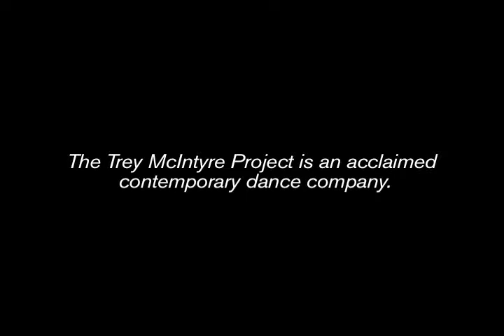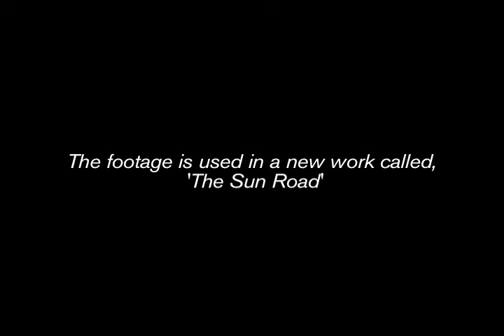Trey McIntyre discusses The Sun Road with the Lied Center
Trey McIntyre of the Trey McIntyre Project talks with the Lied Center on webcam about being from Kansas, his new work The Sun Road and filming video in Glacier National Park. Edited by Eric Hammond.